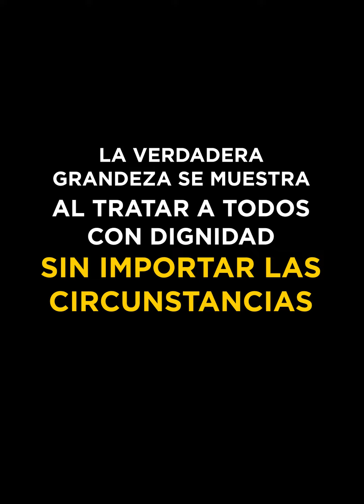Hombre la obliga hacer cosas malas por dinero pero un ángel la salva😱